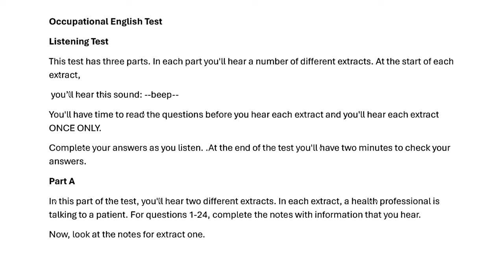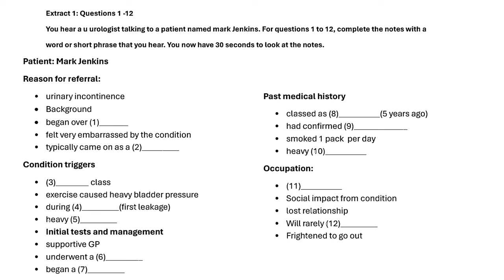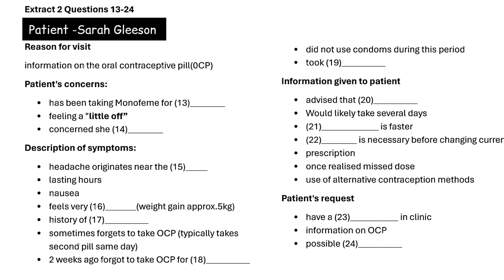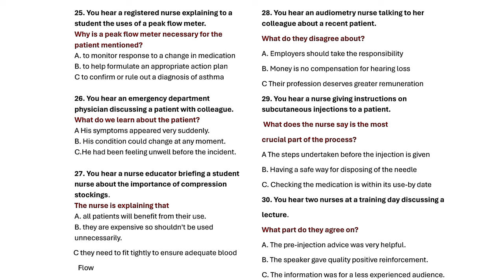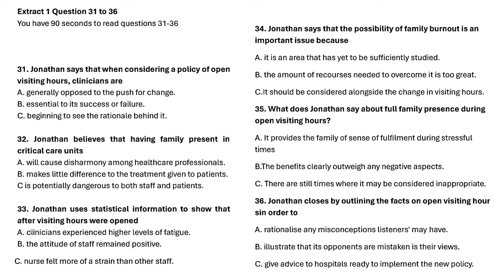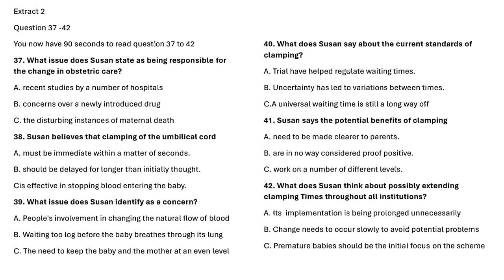OET listening test || Mark Jenkins & Sarah Gleeson Patient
OETEXAMORIENTEDLISTENINGTEST

OETLISTENING2.0SAMPLEFORNURSES#

OETLISTENING2.0NURSES#

OET